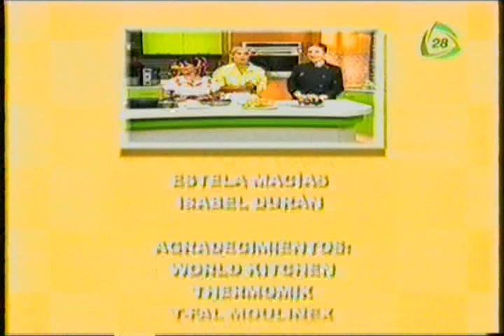CHEF MARIA T, BALONCITOS DE CHOCOLATE.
Mi18-06-14. CHEF  MARIA T, BALONCITOS DE CHOCOLATE.